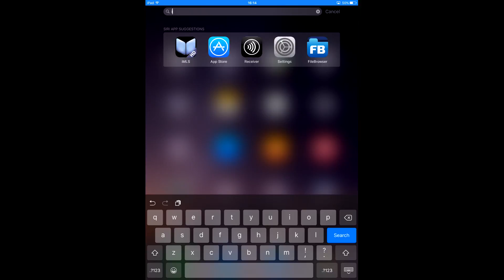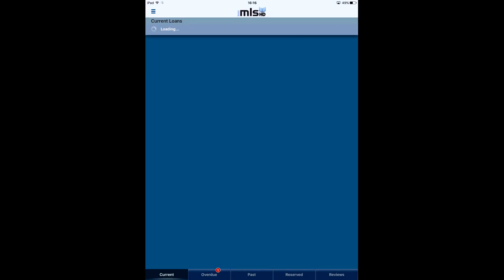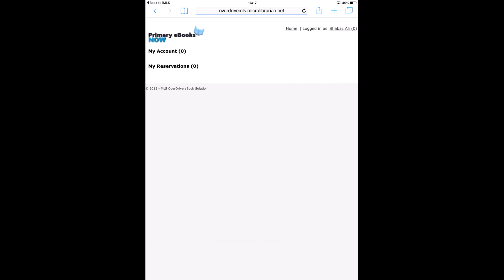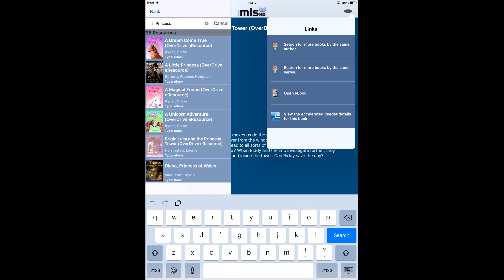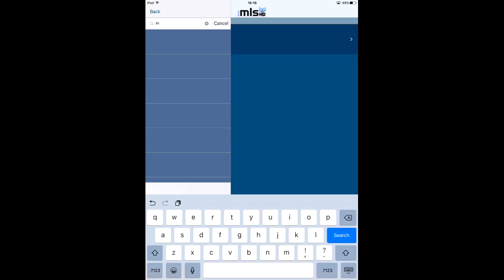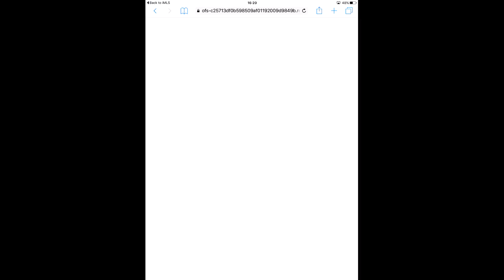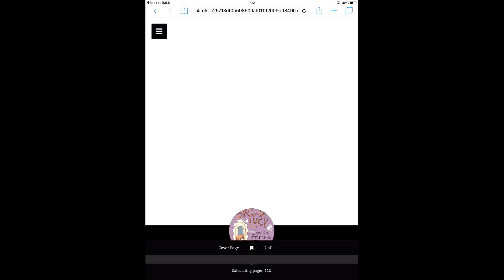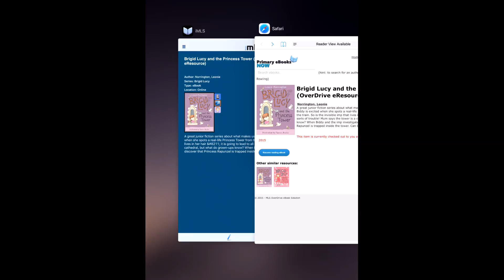iMLS APP Video Turorial 2